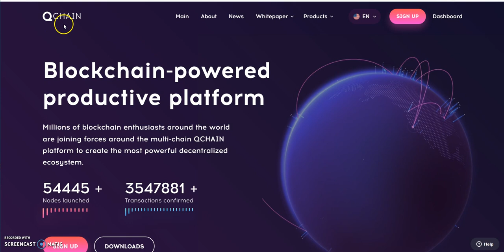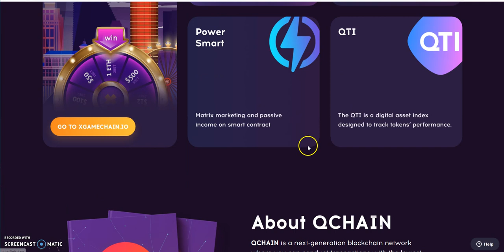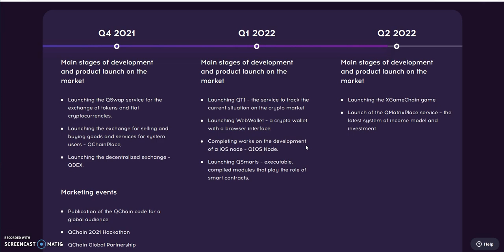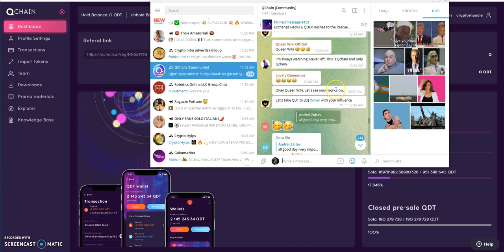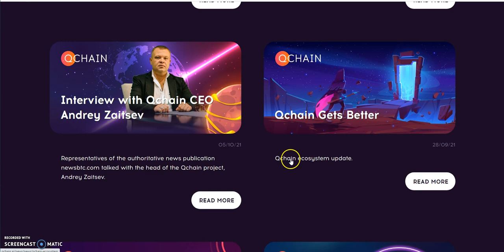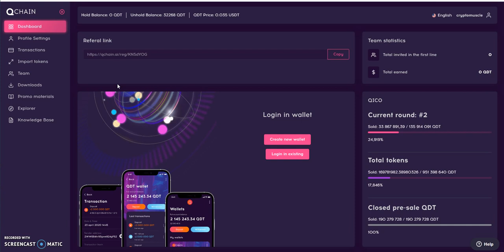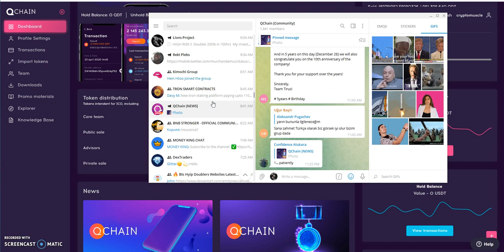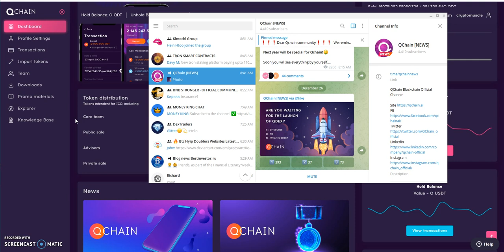QCHAIN - QDT Tokens Update -- Getting Close to Opening on Exchanges and more - Stay tuned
Episode 2312

Matrix Platforms

Mid-level Platforms

5 Modes of Making Money

Others